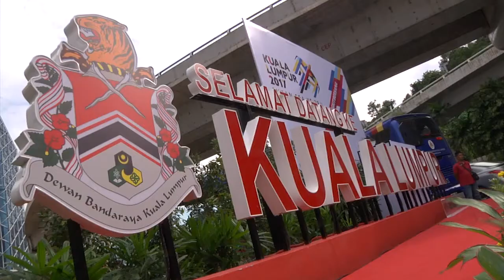KL Mayor Diary : Perasmian Stuktur KL SUKAN SEA 2017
Production Team :-

/ Videography : Irwan Hj Idris
/ Equipment / Technical Crew : Unit Fotografi
/ Post :  Irwan Hj Idris
/ Post Studio : Unit Fotografi
/ Terbitan : Jabatan Kebudayaan Dan Sukan / Jabatan Perancangan Korporat